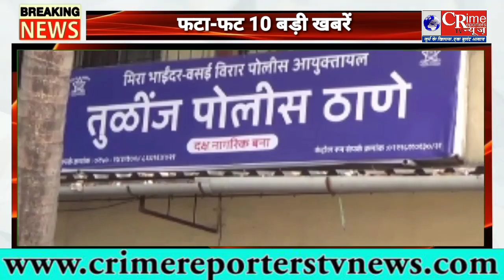top10news फटा फट 10 बड़ी खबरें